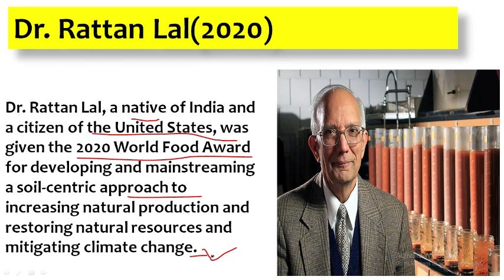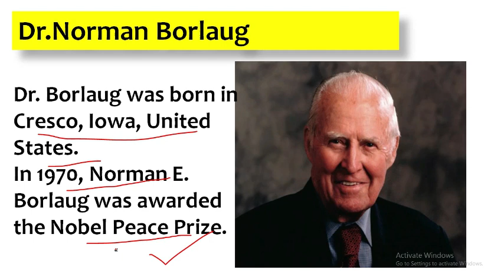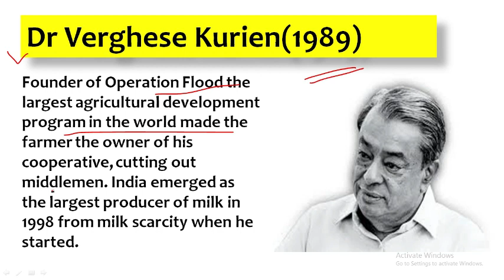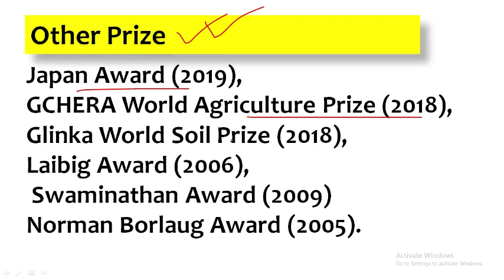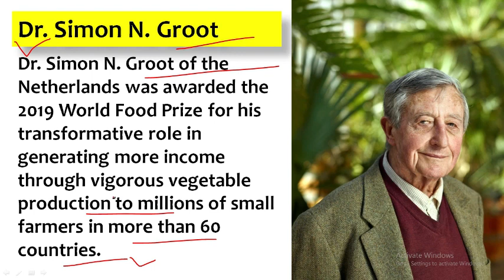The world food prize(2020). Dr.Rattan lal.विश्व खाद्य पुरस्कार (2020)। डॉ.रतन लाल को पुरस्कार मिला।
Dr. Rattan Lal, a native of India and a citizen of the United States, was given the 2020 World Food Award for developing and mainstreaming a soil-centric approach to increasing natural production and restoring natural resources and mitigating climate change.
In 1986, Dr. Borlaug founded the World Food Prize, an annual $ 250,000 award, which he hoped would highlight and inspire success in improving the quality, quantity and availability of food in the world, and which Now often called the "Nobel Prize". For food and agriculture. "
Dr. Borlaug was born in Cresco, Iowa, United States.
In 1970, Norman E. Borlaug was awarded the Nobel Peace Prize.
Introducing high-yielding wheat and rice varieties to India starting India's Green Revolution.
Founder of Operation Flood the largest agricultural development program in the world made the farmer the owner of his cooperative, cutting out middlemen. India emerged as the largest producer of milk in 1998 from milk scarcity when he started.